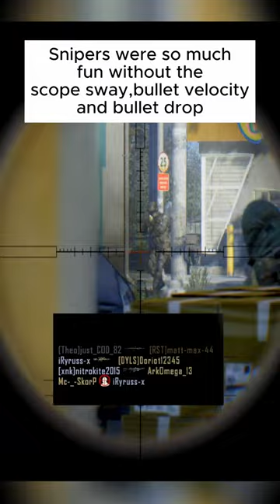BRING BACK THE BALLISTA!